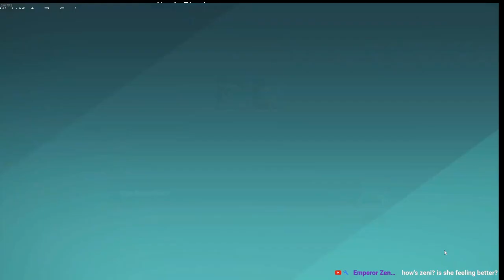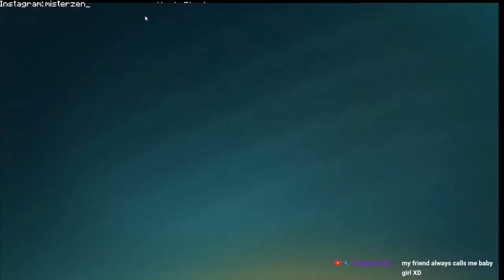Captain Main – Farlight 84